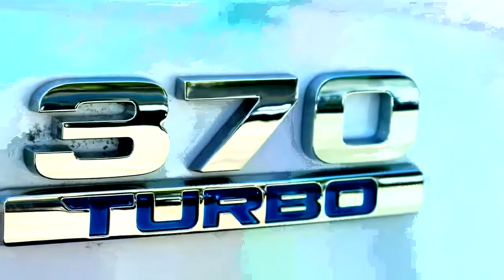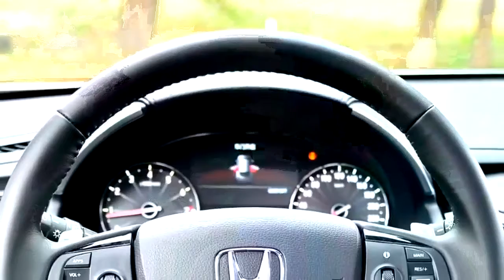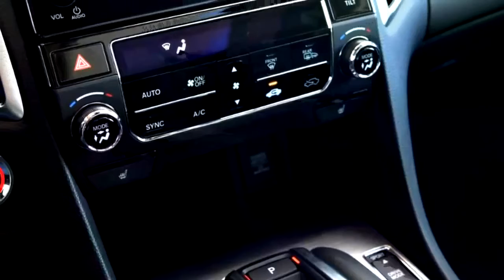NEW 2017 HONDA AVANCIER - Exterior and Interior | Car world Channel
NEW 2017 HONDA AVANCIER - Exterior and Interior
Exterior and Interior- 2017 HONDA AVANCIER
Welcome to the Car World Channel.
Car World Channel introduces you to the latest models on the market and the upcoming car line. Just like the top line of technology and price for your reference and choose the best car.